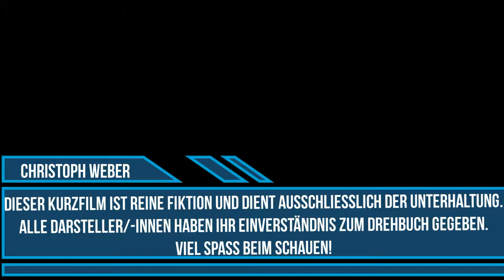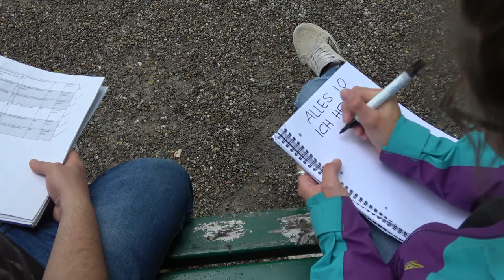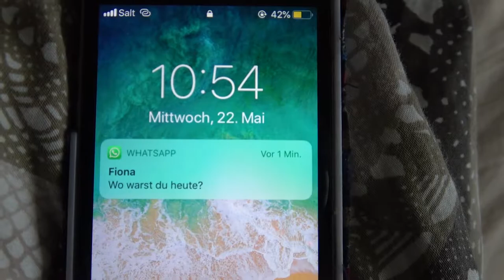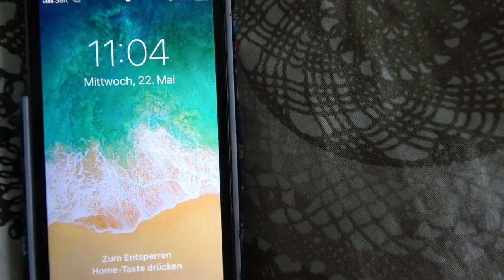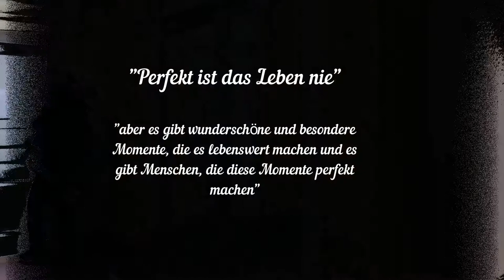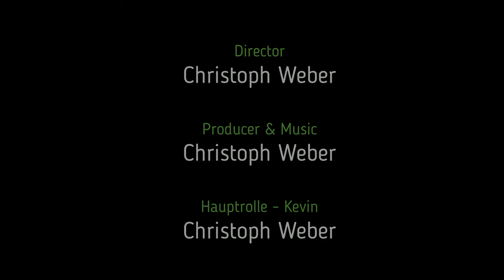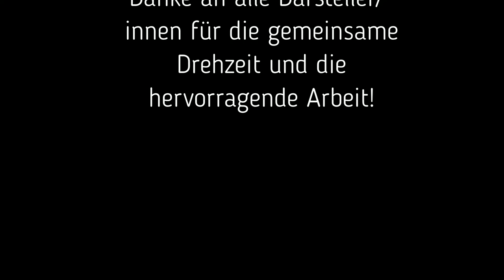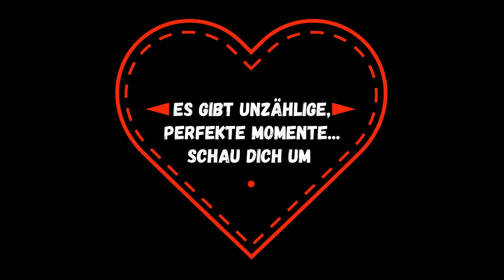The Most Beautiful Thing - Swiss Edition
Im Rahmen des Faches Medientechnik während des Sozialpädagogikstudiums entstand innerhalb von zwei Wochen dieser Kurzfilm ohne vorgängige Kenntnisse über die Videotechnik. Als Vorlage diente "The Most Beautiful Thing" von Cameron Cowell.

Viel Spass beim Schauen dieser Adaption.